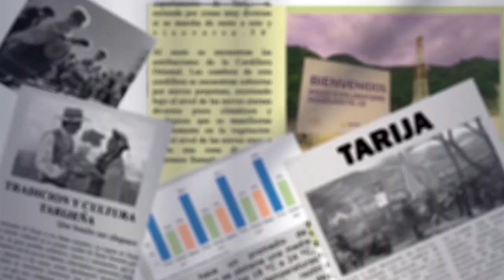“El Show tiene su lugar” dijo diputado Huanca al referirse a las acusaciones de su colega Arce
El Diputado Juan José Huanca Mamani respondió a las denuncias del diputado Héctor Arce sobre corrupción relacionada con los hijos del presidente Luis Arce. Huanca criticó a Arce por hacer acusaciones sin pruebas y sugirió que, si tuviera evidencia concreta, debería presentar la denuncia formalmente ante la Fiscalía.
Recalcó que las acusaciones mediáticas no son suficientes y que los temas deben abordarse con responsabilidad y en los canales adecuados.
Además, Huanca acusó a Arce de actuar de manera desestabilizadora y de centrarse en el show mediático en lugar de en la gestión efectiva.